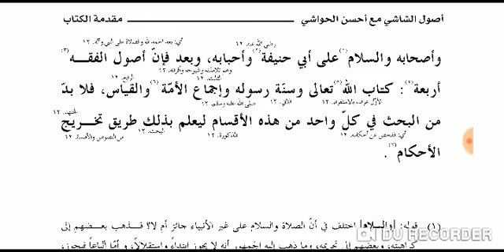USOOL SHASHI (اصول الشاشی خطبه سبق 2)LESSON 2.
خوش خبری۔۔۔
مفتی گلریزمصباحی۔۔

نصاب النحو

دراسة النحو

منھاج العربیہ

نحومیر مترجم 👆

صرف بہائی👆

تعریفات نحویہ👆

دراسة الصرف 👆

دروس البلاغة 👆

انشاء العربیہ 👆

مراح الارواح 👆

عربی مفرادات 👆

تلخیص المفتاح 👆

مختصر المعانی 👆